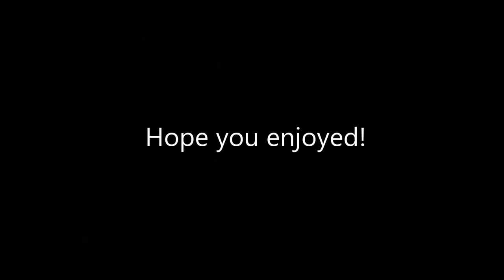Cat (Snickers) loves the attic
My parents' house cat, Snickers is a major fan of relaxing in the attic, only there's one small problem...she can't open the door herself.